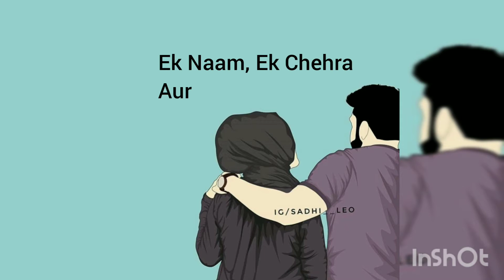Aise Mard Bhi Hote Hai?? | ऐसे मर्द भी होते हैं | Whatsapp Status